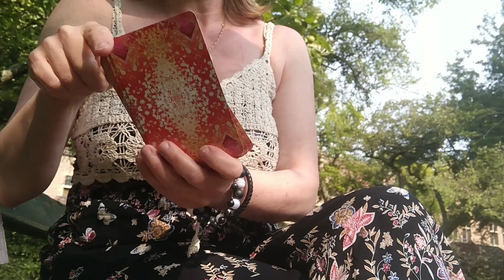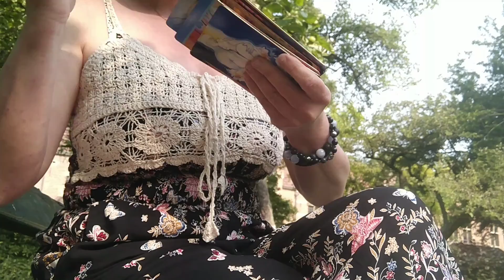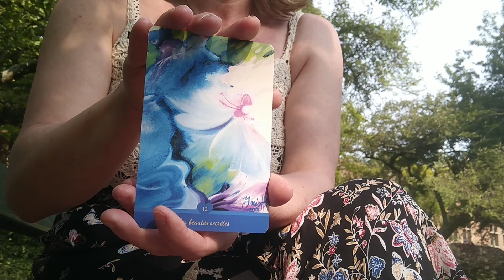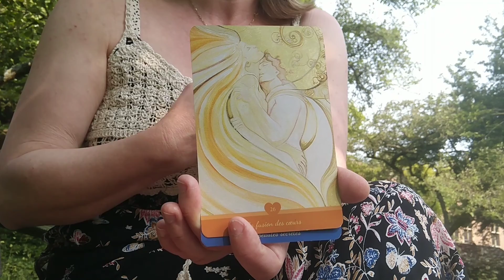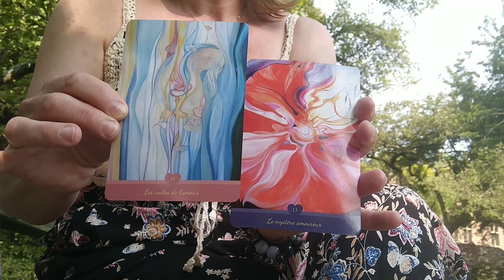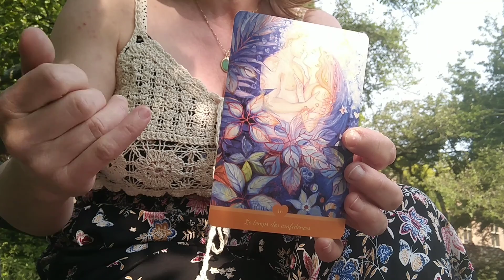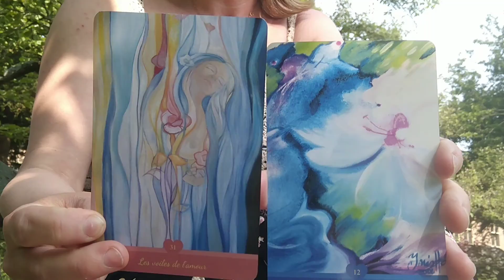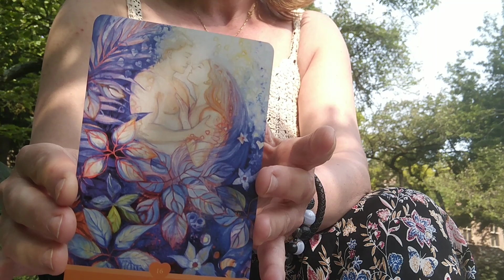Shambhala# message du jour , message d'amour 💕💕en direct d'Anvers ( Antwerpen)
Messages d'amour  , couple et amour de soi en direct d'Anvers ( Belgique).  Dans un lieu atypique : le begijnenhof.  💕☺️🌈🍀🔮

Et toujours les messages du soir, message d'espoir avec l'oracle de l'eau.

Les messages des Fées 😍 avec l'invitation des Fées.

Merci pour votre confiance et votre fidélité 🕉️😇💕🍀🌈